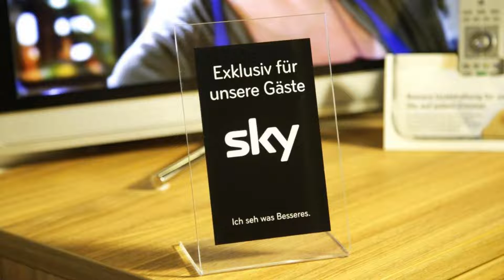Hotel-Restaurant Benger, Krefeld, Germany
About Property:
This family-run hotel is a historic building, situated east of Krefeld. It has a free car park, restaurant and beer garden. It offers good road and rail connections to Düsseldorf.
The Hotel-Restaurant Benger dates from 1678. All rooms have a flat-screen TV, WiFi and a private bathroom.
A buffet breakfast is available each morning at the Hotel Benger. German regional specialities are served for dinner from Mondays until Thursdays.
Hotel Benger has rental bicycles for e...
Property Type: Hotel
Address: Uerdingerstraße 620, 47800 Krefeld, Germany
Searching For
1. Hotel-Restaurant Benger - Krefeld - Germany
2. Hotel-Restaurant Benger - Krefeld - Germany Address
3. Hotel-Restaurant Benger - Krefeld - Germany Rooms
4. Hotel-Restaurant Benger - Krefeld - Germany Amenities
5. Hotel-Restaurant Benger - Krefeld - Germany Offers and Deals
Audio Credit:
Track Title: Subway Dreams
Artist: Dan Henig